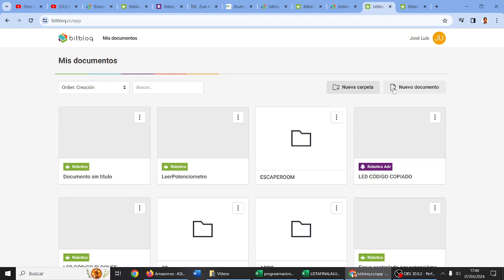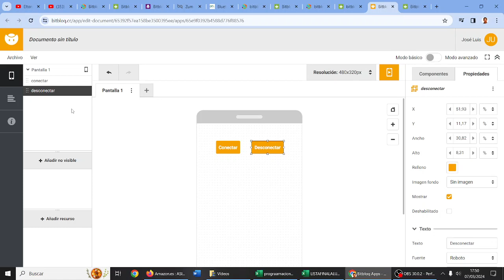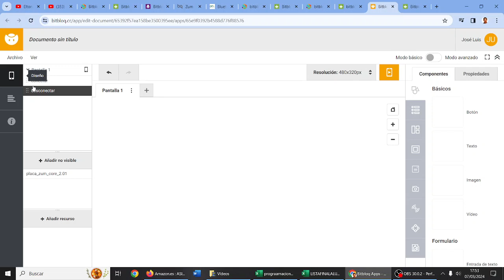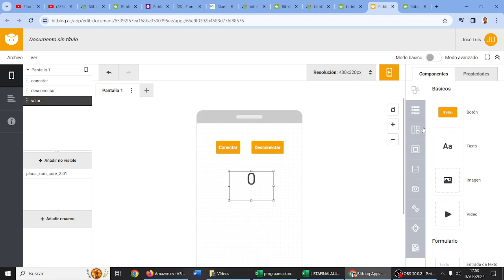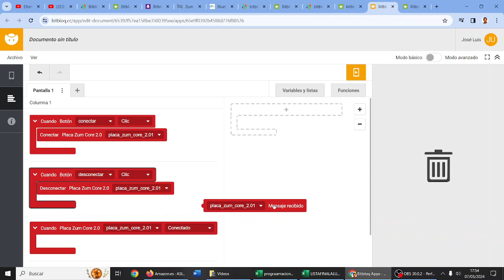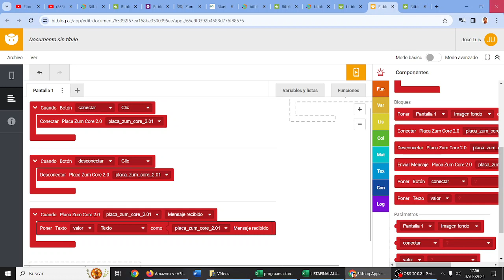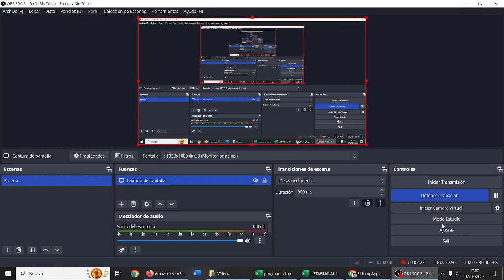Bitbloq Apps Leer lectura potenciómetro en App Robotics Advanced RETOTECH IES Monterroso